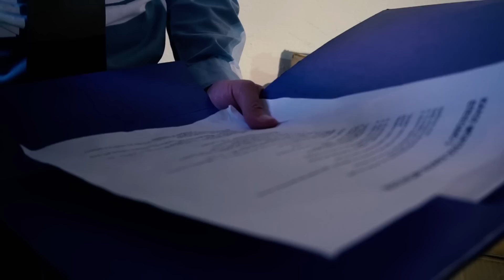Ησπάνια ομορφιά της influencer | Perro y Floro #03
Οι καλύτεροι ντετέκτιβ του λεκανοπεδίου ενώνουν τις δυνάμεις τους για να πολεμήσουν το κακό. Ο Perro ή αλλιώς Αλέξανδρος Μαλιάτσης και ο Floro ή αλλιώς Φλώρος ανακρίνουν μια σειρά κακόφημων εγκληματιών, με στόχο την εξυγίανση αυτής της πόλης.

Κείμενα: Αλέξανδρος Μαλιάτσης, Σπήλιος Φλώρος
Concept: Ηλίας Φουντούλης
Παραγωγή: ComedyLab.gr
Μοντάζ: iPsychos

Guest:
Λίλα Μπάρμπα